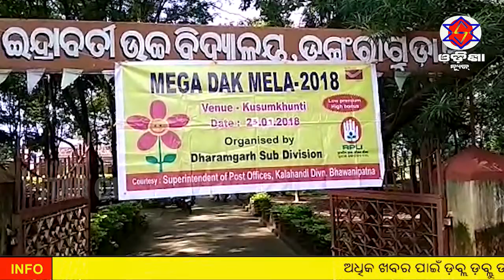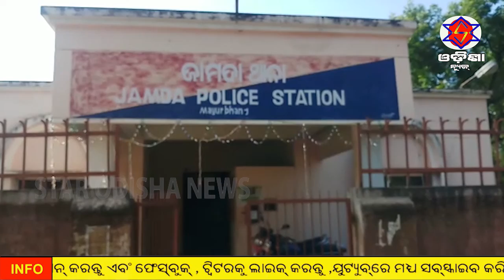ଓଡିଶା ନିୟୁଜ ଏକ୍ସପ୍ରେସ ୨୪.୦୯.୨୦୧୮